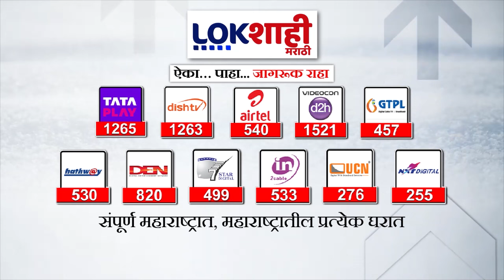Special Report | Mohana Gowda : गोरेगावमधून मोहना गौडा उमेदवारीसाठी इच्छुक Marathi News